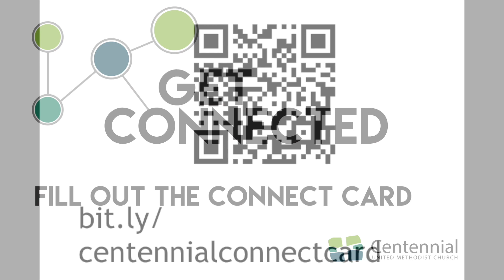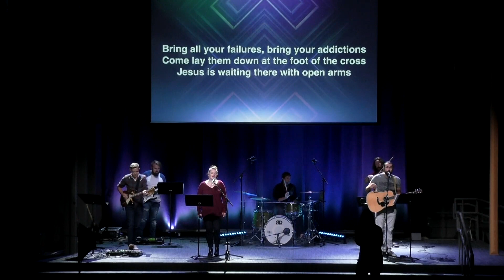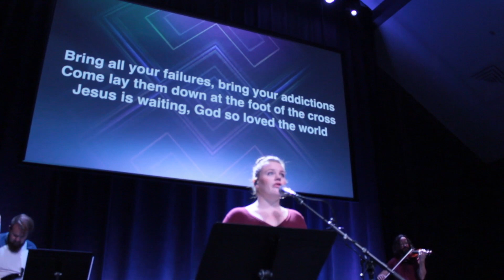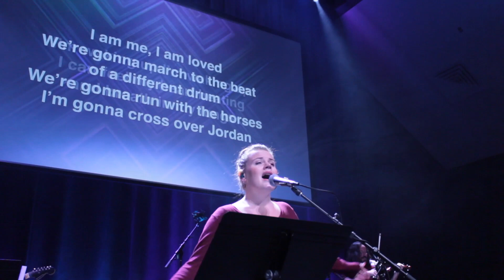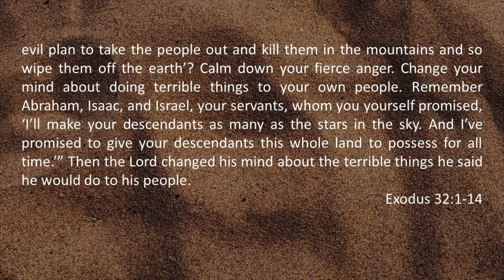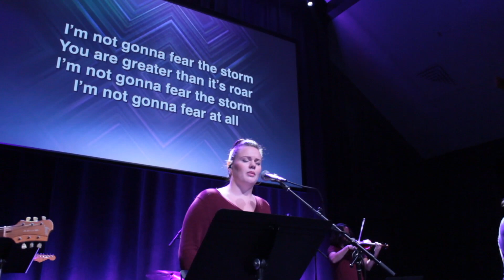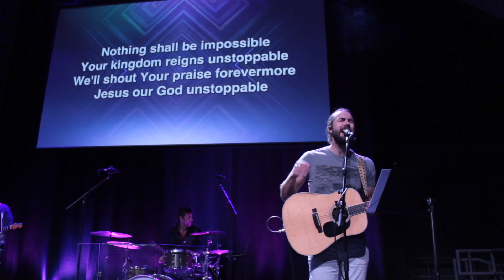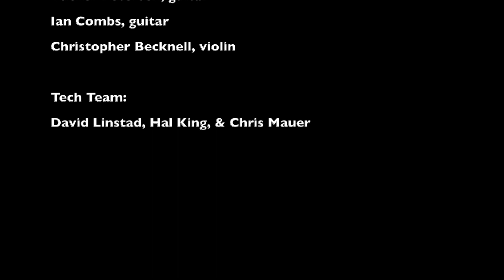October 11, 2020; Centennial SAP Campus Worship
OneLicense Print & Podcast License A-727273